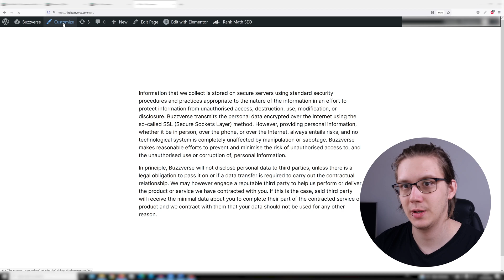How to Change the Colors of Selected / Highlighted Text in WordPress and Elementor Without a Plugin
The CSS snippet to style the selected text is pinned  📌 to the top comment.

Standing out online is difficult but very important. By changing the color of the selected, or highlighted, text on a website, you can add in some personality to your website, solidify your branding and stand out a little bit more. In this video, I'll show you how to do exactly that in any WordPress website.

Don’t be shy! Let me know what you’d like to see next, ask me anything related to design or just simply say hi.